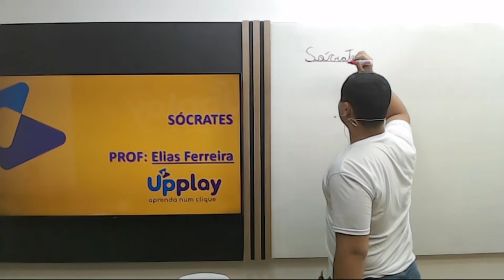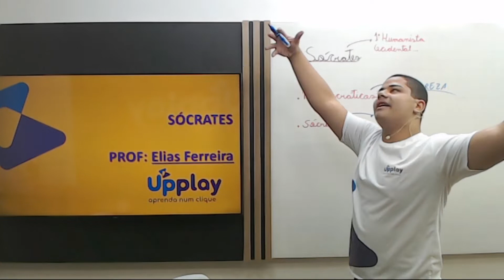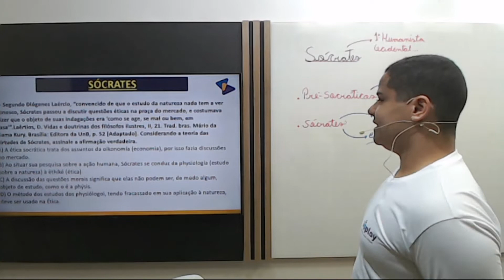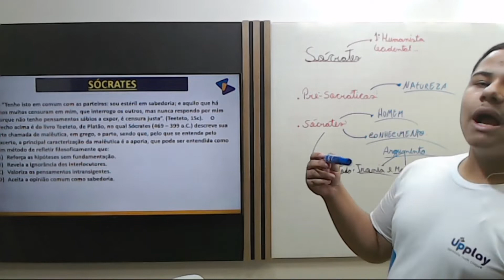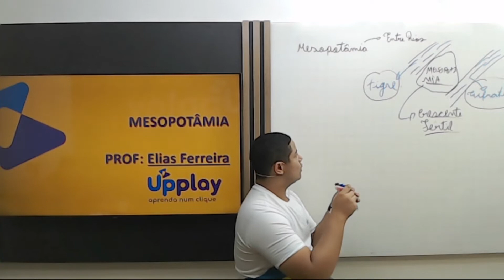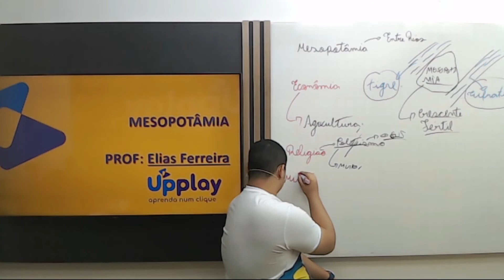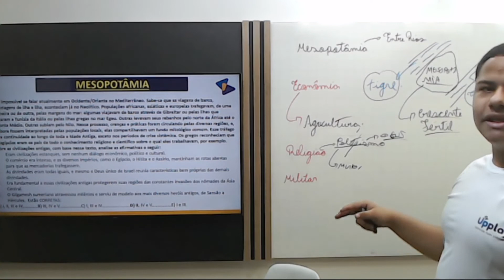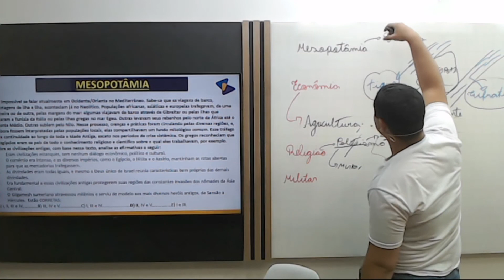MONITORIA HISTÓRIA/FILOSOFIA SSA 1 - MESOPOTÂMIA/ SÓCRATES